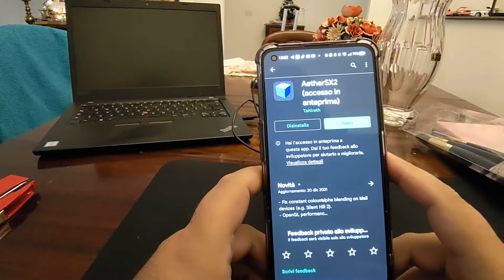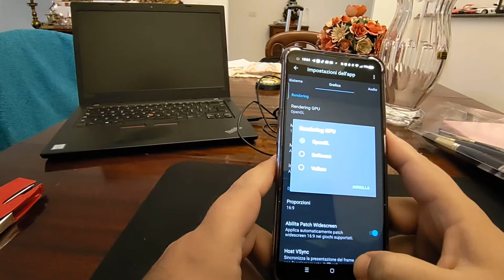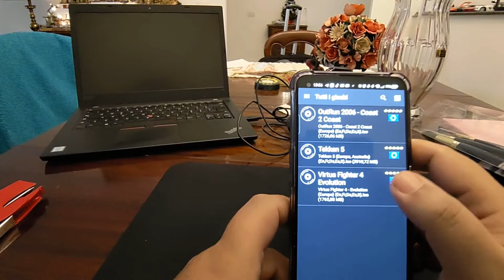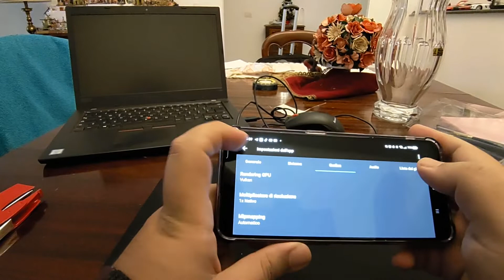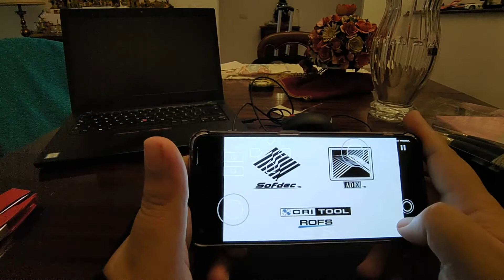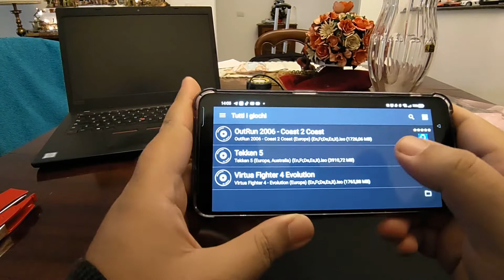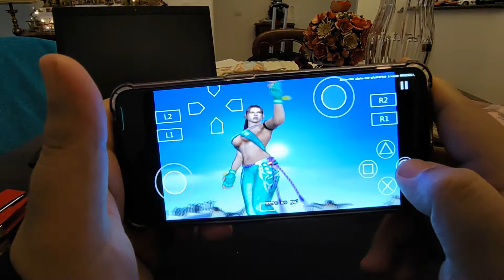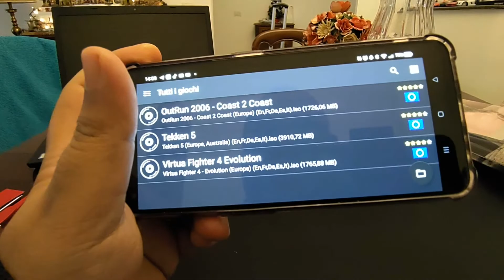AetherSX2 : una PlayStation 2 nelle vostre tasche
È ancora in versione alpha, ma promette molto bene. La proviamo insieme .